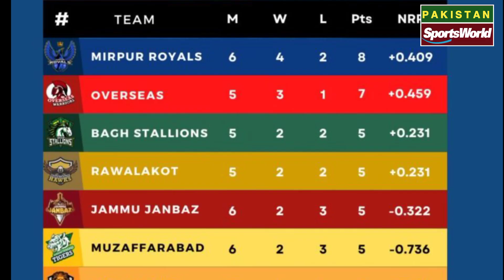KPL 2022 Playoffs Schedule | KPL Season 2 Live Streaming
Kashmir Premier League 2022 Playoffs Schedule | KPL live streaming

🌎🌎. ||| PlayList Videos |||. 🌎🌎

🔶🔶. ||| Social Links |||. 🔶🔶